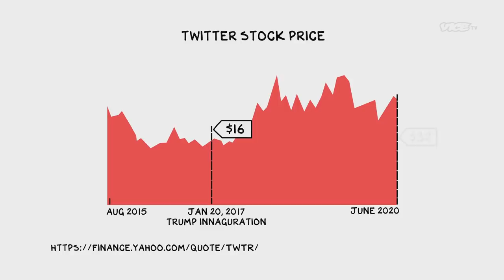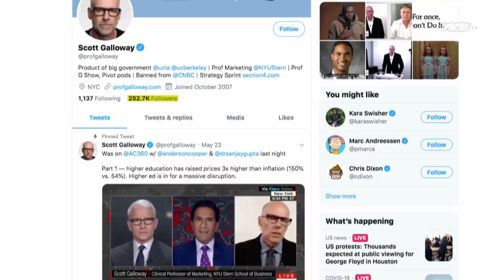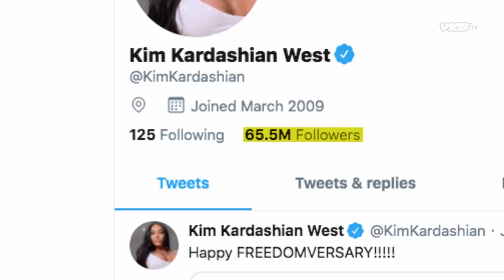The Rant: Morally Bankrupt! | NO MERCY, NO MALICE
Will the ad-supported model of social media be the downfall of America?

From NO MERCY, NO MALICE on VICE TV.